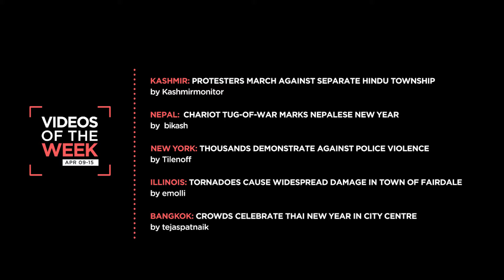Newzulu Videos of the Week: April 9-15, 2015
From New Year celebrations in Thailand and Nepal to protests in Kashmir and New York, these are your videos of the week.

Kashmir: Protest against separate Hindu township by Kashmirmonitor
Nepal: Locals conduct traditional chariot tug-of-war by bikash
New York: Thousands demonstrate against police violence by Tilenoff
Bangkok: Songkran celebrations begin in Thai capital by tejaspatnaik
Illinois: Tornadoes kill two people and nearly destroy town of Fairdale by emolli